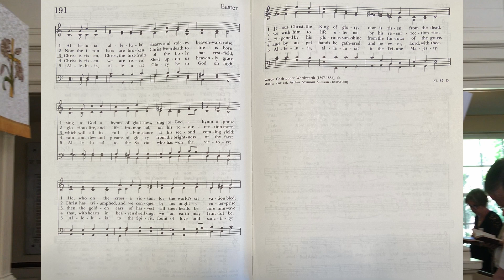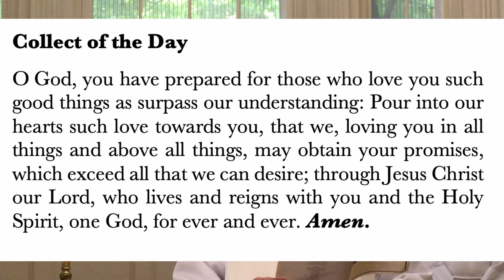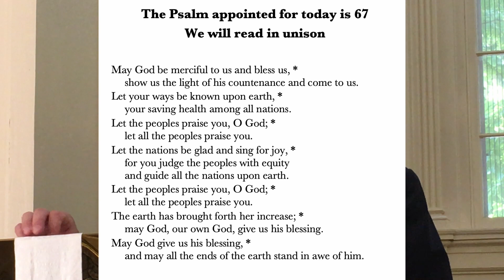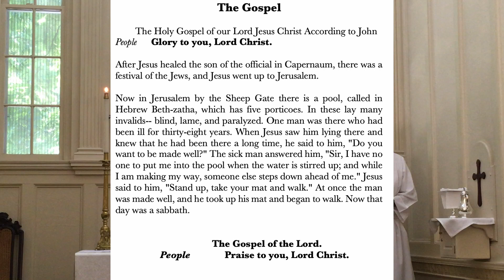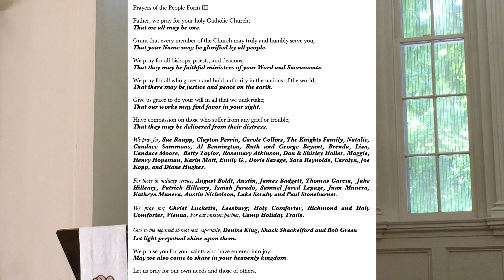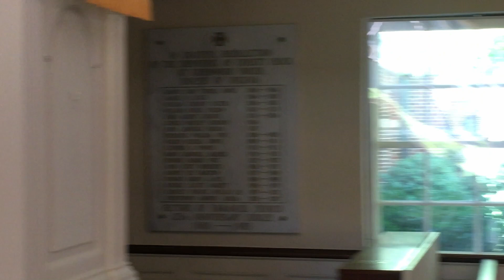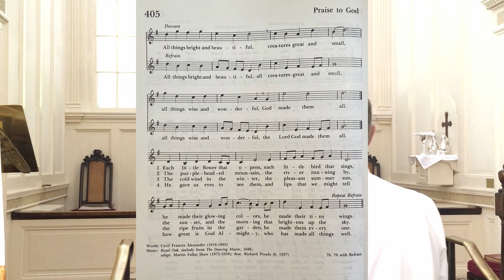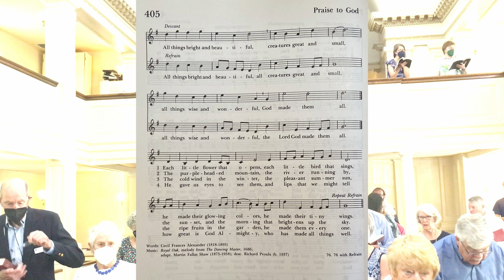6th Sunday of Easter -May 22, 2022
The Rev. John T. Thomas